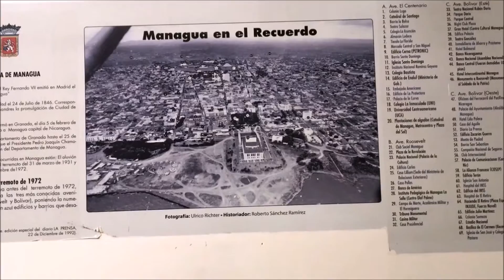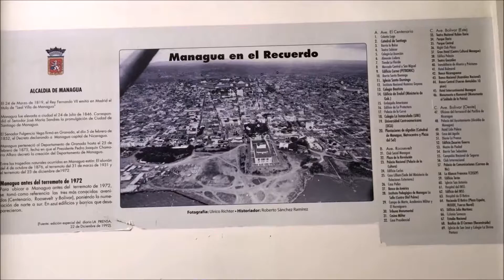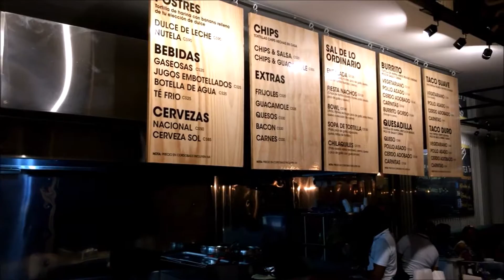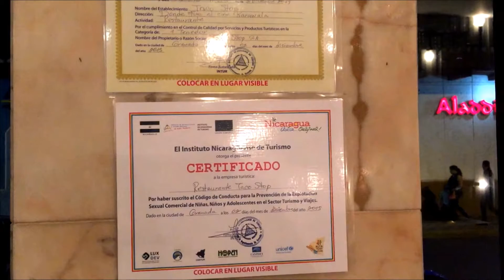Nicaragua - a Trip to Managua and Granada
This is a video of a very fun time I had in Managua and Granada, Nicaragua.  A lot of people have told me that they bypass Managua when traveling through Central America or even when going through Nicaragua.  I guess the believe is that it is either too dangerous or that there are such nice beaches, mountains, and valcanos to visit they the do not have any desire to see Managua.

I believe this is a huge mistake.  Managua is a nice and clean city with a lot of very friendly people.  If you are anywhere near Managua I believe you should take at least a couple days to check it out.

Granada is already a well established tourist area.  However, like Manague - if you are in the area and have not seen the city you are doing yourself a disservice if you don't stop by and check out Granada for a couple days.